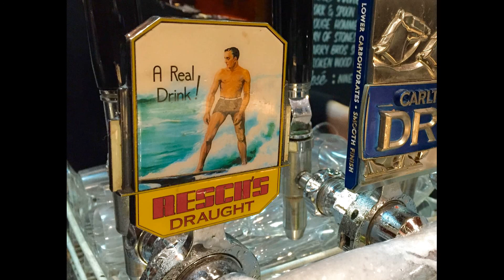Major Keg - Reschs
Song: Reschs
Artist: Major Keg
Year: 2007